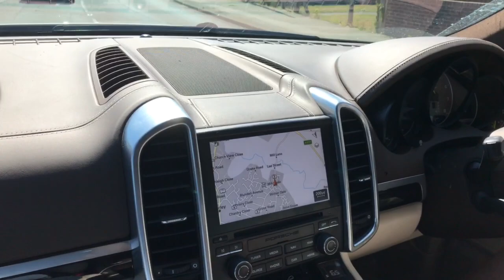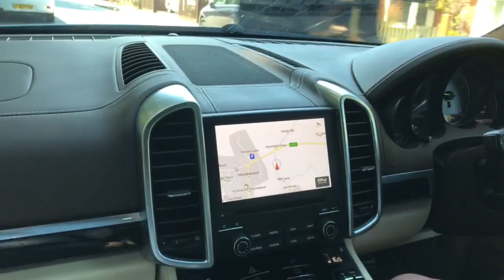Porsche Cayenne Hybrid 3.0 S E-Hybrid 5d Tiptronic S.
Great car to drive